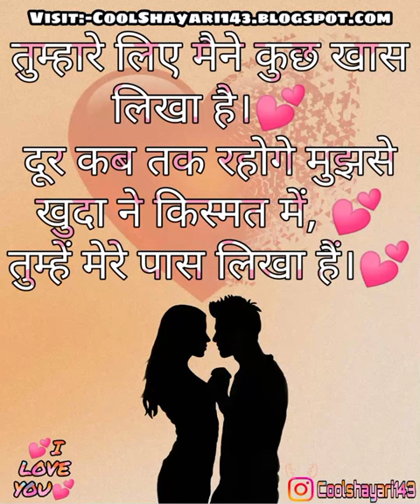😈 Attitude perfume bottle and the best regards 😈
yin tao
anime
audiobook
viva femina
audio book
books
recap
anime recap
殷桃 杨贵妃
manhwacapped
manhwa
summary
recap manhwa
manhwa summary
webtoon
manga recap
manga recaps
webtoon recap
recap manga
anime recaps
recaps manhwa
manhua
animated stories
scary stories
耀眼的你啊
殷桃
刘以豪
殷桃 中餐厅
殷桃 人世间
dongua
殷桃电视剧
殷桃主演的电视剧
殷桃 张译
刘以豪 秦岚
manga
manhwa recaps
刘以豪 周雨彤
刘以豪 郭雪芙
viva femina (2023)
podcast
man city live stream
manhwa recap
fiction
iqiyi
chinese drama to watch
audio
drama to watch
chinese drama
book
love
fantasy
jasper liu
ren zhong
wang yuan ke
kira shi
wang ce
asmr
audiobooks
audio books
travel to another world
edgar rice burroughs
edgar rice burroughs audiobooks
the gods of mars audiobook
john carter
edgar rice burroughs mars
barsoom audiobook
transmigration
reincarnation
portal to another world
gate to another world
edgar rice burroughs john carter
portal
isekai
magic
action
adventure
barsoom series
cartoon
web novel
light novel
sue hamilton
fsa
narratives
current issues
easter island
rapa nui
excavation
heritage
socantiquaries
archaeology
art
art history
antiquarian
history
society of antiquaries
sal
kiss
sweet love
eng sub
episode
full episode
romantic
mandarin chinese
mandarin
chinese tv show
chinese
cdrama to watch
femina
viva
philippines
barsoom john carter
science fiction
full audiobook fantasy adventure
audio books channel
full audiobooks unabridged
vanished
missing
livestream
stream
live
bulley
nicola
true crime
tantrums
discipline
attitude
street parenting
technology
math
baby not sleeping
baby sleeping
baby
kid
child
daughter
son
pediatrician
problem with kids
teaching kids
parenting podcast
first parent
baby podcast
parenting
scott cohen
eat sleep poop
taking care of a kid
baby problems
daddy vs doctor
podcasting
sebastian maniscalco comedy
standup
comedy netflix
sebastian podcast
comedy podcast
sebastian maniscalco podcast
sebastian
sebastian maniscalco
world of horror stories
scary horror stories
true scary
creepy story
language english
detective
murder
mystery
hercule poirot
agatha christie
fiction fantastique
ed french
special effects makeup artist
oscar nominee
supernatural
free audiobooks full length
spooky
funny story
humor
satire
paranormal
performance reading
spirirts of the dead
classic lit
occult fiction
weird tales
narration
narrator
oscar wilde
british literature
ghost story
outstanding audiobooks
the canterville ghost
audiobooks full length free
audiobook full
audiobooks free
audiobooks full length
historical fiction audiobooks free
historical fiction audiobooks full length
historical fiction audiobooks
historical fiction books
historical fiction
viva femina chinese drama
yin tao drama
我在你的未来吗 刘以豪
刘以豪 runningman
殷桃人世间
人世间殷桃
人世间第一集
电视剧人世间第一集
电视剧人世间
耀眼的你啊线上看
free
full
trending
人世间 歌曲
人世间全集
人世间电视剧
刘以豪李升基
刘以豪 唱歌
刘以豪电视剧
殷桃和文强
人世间
爱奇艺 人世间
殷桃电影
爱奇艺电视剧
爱奇艺
science
coach eo
everett overton
5 things simps do that a masculine man will never do
novel
best audible books
audibles
listen to audiobooks online free
free audio books english
amazon prime free audible books
audible free
best free audio books
best audiobooks on youtube
best audiobooks
free audible books
amazon audible
naruto explained
what if naruto was always overpowered
what if naruto was in dxd
what if naruto was evil
what if naruto
naruto uchiha
what if naruto was neglected
what if naruto was an uchiha
what if naruto the movie
naruto what if's
naruto uzumaki
what if naruto was a god
what if naruto had
naruto
what if naruto was op
what if naruto was
naruto what if
what if
what if naruto felt the touch of the goddess
we weeb
quirk
darkmatter
izuku
the jason
monkey jason
jason when everyone kidding escape
little jason disappoint tell dad
little jason disappoint tell dad when everyone kidding escape
5 things we learned
de bruyne vs arsenal
grealish vs arsenal
haaland vs arsenal
arsenal 1-3 man city
manchester city 3 arsenal 1
city 3-1 arsenal
man city 3-1 arsenal
man city 3 arsenal 1
man city financial fair play
man city ffp
live stream man city
manchester city live
man city stream
man city live stream today
man city live
man city watchalong
education
man city watch along
manchester city
manchester city fan channel
njpw
mercedes mone
sasha banks
roman reigns
the bloodline
sami zayn
wrestletalk reactions
best of wrestletalk podcast january 2023
best of wrestletalk january 2023
best of wrestletalk podcast
best of wrestletalk
wwe aew 2023
aew 2023
wwe 2023
wrestling 2023
wwe news
wrestling rumors
wwe wrestling
video podcast
learning
wrestling news
aew podcast
wrestling podcast
podcast wrestletalk
wrestletalk podcast
best moments
podcasts
wwe
wrestletalk
shooting
hunting
施诗 知否知否应是绿肥红瘦
刘以豪 我亲爱的小洁癖
刘以豪 我可能不会爱你
the books club
女人岁月/viva femina
刘以豪 u
王策 咖啡
viva femina mydramalist
王媛可 王雨
books on tape
listen to books
施诗 演员
施诗 星汉灿烂
施诗 武则天
yin tao movies and tv shows